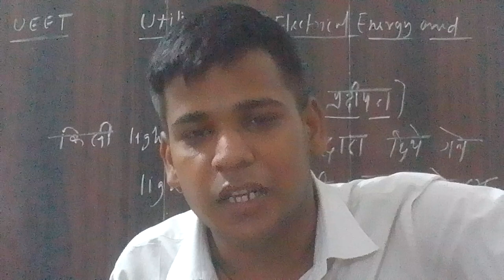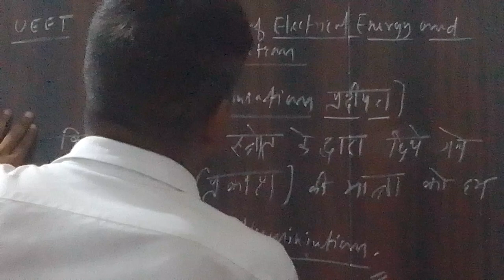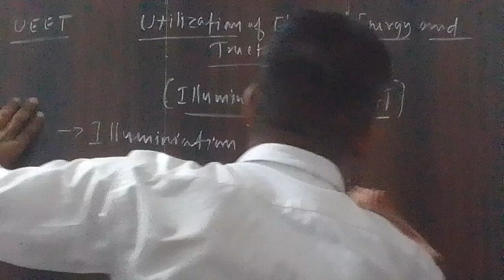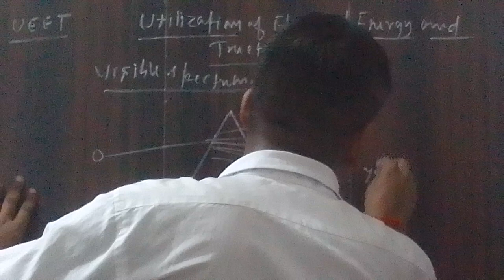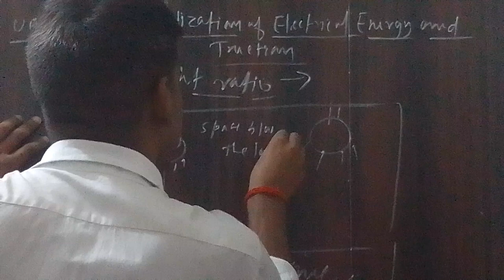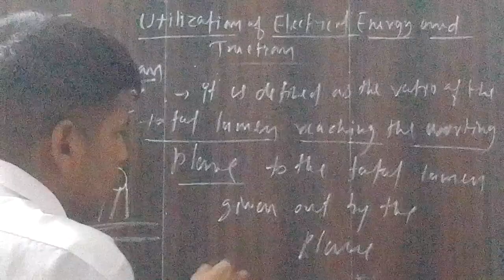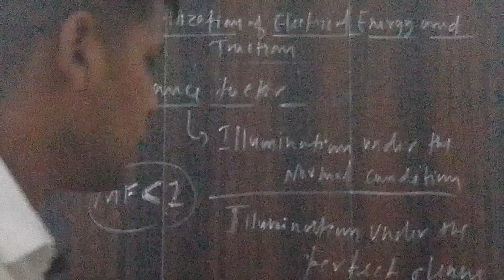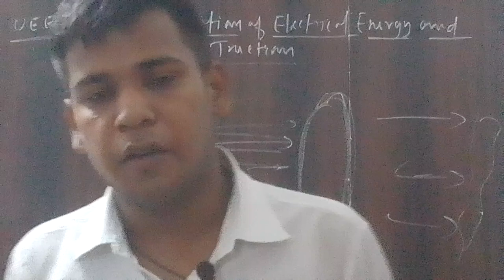UEET II ILLUMINATION II POLYTECHNIC 6TH SEMESTER BY ABHISHEK SIR UPBTE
✓ इस वीडियो में आपको ueet के बारे में बताया गया है।

✓रिलेटेड लिंक नीचे दिए गए है।